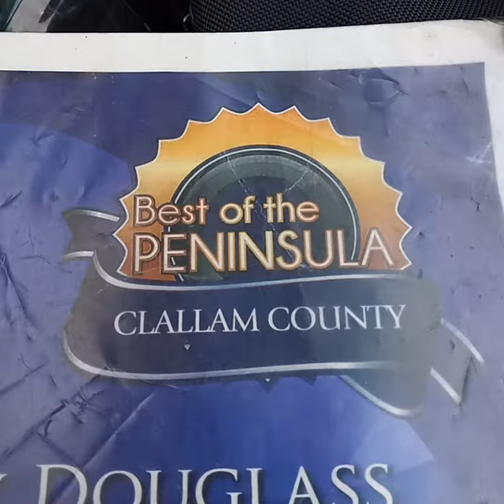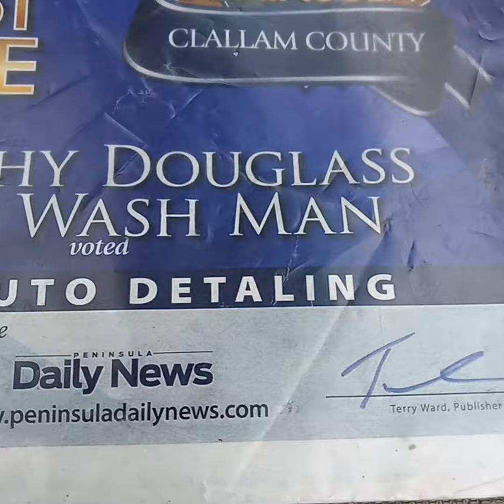Port Angeles-Sequim WA Mobile Detailing Service - The CAR / MOTOR HOME WASH MAN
This Service was Voted First Place Best on the Peninsula Clallam County  2021 by Peninsula Daily News and The, Sequim Gazette news papers.
This Service is performed in your driveway. MOBILE DETAILER
SHARE THIS SERVICE WITH A FRIEND
A Great Gift.

AND

Trunk Vacuumed

Carpet and Seat Shampoos 29. and up.

,,,,,,,,,,,,,,,,,,,,,,,,,,,,,,,,,,,,,,,,,,,,,,,,,Cars 150.

99. And Up
,,,,,,,,,,,,,,,,,,,,,,,,,,,,,,,,,5th Wheel and Motorhome Services,,,,,,,,,,,,,,,,,,,,,,,,,,,,,,,,,,

ALSO
House Cleaning- Motor Home/RV Interior Cleaning Services
by